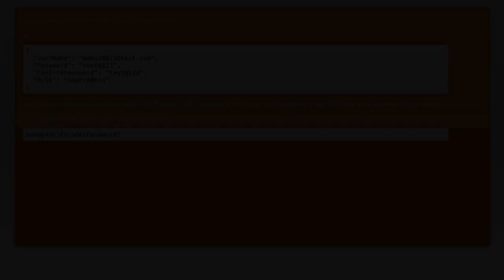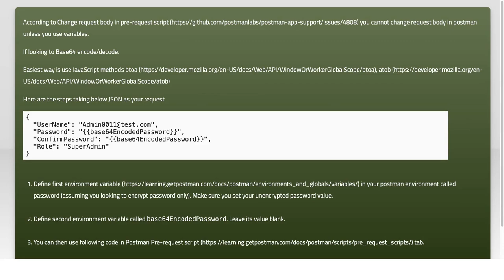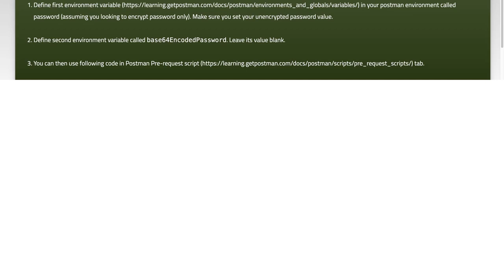Encoding variables using Postman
json: Encoding variables using Postman

Related to: json, encoding, postman